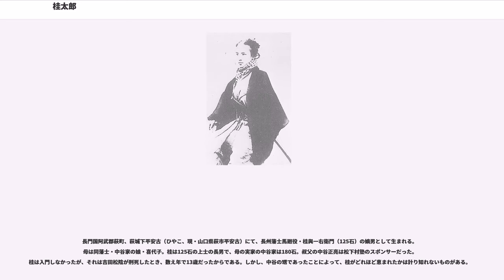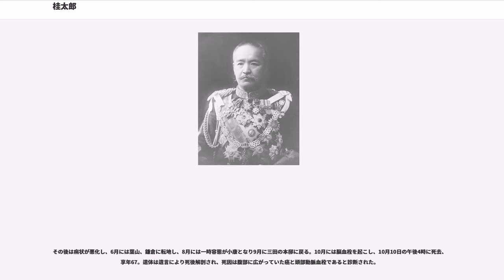桂太郎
桂 太郎（かつら たろう、弘化4年11月28日（1848年1月4日） - 大正2年（1913年）10月10日）は、日本の武士（長州藩士）、陸軍軍人、政治家。階級は陸軍大将。位階勲等功級爵位は、従一位大勲位功三級公爵。諱は清澄（きよずみ）。幼名は寿熊、左中。号は海城。元老・井上馨とは義理の親子の関係。

児玉源太郎、川上操六とともに、「明治陸軍の三羽烏」とされる。

台湾総督（第2代）、陸軍大臣（第5代）、内務大臣（第18代）、文部大臣（第23代）、大蔵大臣（第13代）、貴族院議員、内大臣、外務大臣（第17代）などを歴任した。首相在任日数2886日はこれまでで最も長い。元老の一人であったという説もある

長州藩士であり、毛利家の庶流で重臣であった桂家の出身で、大江広元や桂元澄などの子孫に当たる。戊辰戦争に参加し、明治維新後、横浜語学学校で学びドイツへ留学。帰国後は山縣有朋の下で軍制を学んで陸軍次官、第3師団長、台湾総督を歴任した後、第3次伊藤内閣・第1次大隈内閣・第2次山縣内閣・第4次伊藤内閣で陸軍大臣をつとめた。明治34年（1901年）、首相に就任。日英同盟を締結し、日露戦争で日本を勝利に導いた。西園寺公望と交代で首相を務め、「桂園時代」と呼ばれた。在職日数2886日は歴代1位。なお連続して在職してはいないため、連続在職の記録は佐藤榮作に譲る形となっている。明治33年（1900年）9月15日には、拓殖大学の前身である台湾協会学校を創立している。また、現在の獨協中学校・高等学校の前身である獨逸学協会学校の二代校長を明治20年（1887年）4月から同23年（1890年）7月までつとめた。第2次桂内閣時には韓国併合も行った。

長門国阿武郡萩町、萩城下平安古（ひやこ、現・山口県萩市平安古）にて、長州藩士馬廻役・桂與一右衛門（125石）の嫡男として生まれる。母は同藩士・中谷家の娘・喜代子。桂は125石の上士の長男で、母の実家の中谷家は180石。叔父の中谷正亮は松下村塾のスポンサーだった。桂は入門しなかったが、それは吉田松陰が刑死したとき、数え年で13歳だったからである。しかし、中谷の甥であったことによって、桂がどれほど恵まれたかは計り知れないものがある。

幼少時に阿武郡川島村（現・萩市川島）に移る。万延元年（1860年）には、藩の西洋式操練に参加して鼓隊に編入される。家柄の良い桂は当初は正規軍である「選鋒隊」に編入されたが、元治元年（1864年）、禁門の変などにより藩が存亡の窮地に立たされる中、7月に世子毛利元徳の小姓役となる。第2次長州征伐では志願して石州方面で戦う。

戊辰戦争では奥羽鎮撫副総督澤為量の参謀添役や第二大隊司令として奥羽各地を転戦し、敵情視察や偵察任務、連絡役など後方支援に従事した。秋田戦争では、まず庄内戊辰戦争春の陣で負け、奥羽列藩同盟の成立を許し、その後弘前藩に入藩することを拒否され、東北諸藩を説得できないふがいなさに能代では自殺も考えたものの、なんとか久保田藩を新政府側に寝返らせることに成功する。その後、7月11日金山の戦いで仙台藩軍に壊滅的な打撃を与え、新庄藩を寝返らせることに成功するものの、14日には人数では勝っているはずの新庄の戦いで酒井吉之丞率いる庄内藩軍に負け、庄内藩や仙台藩相手に、新政府軍の増援が到着するまで延々久保田藩内で撤退戦を行わざるを得なくなった。なぜか、戦後は「その軍功が評されて」賞典禄250石を受けている。彼の部下は約200名だったが戦死者が41名、負傷者が53名もいた。非常に高い死傷率といえるが、隊長の桂はかすり傷1つ負わなかったという。

明治3年（1870年）8月、桂はドイツに留学した。但し、賞典禄を元手にした私費留学であったことから現地での生活はかなり苦しく、ヨーロッパ使節団のためドイツへ来訪した木戸孝允を訪ね、官費留学への待遇切り替えを依頼している。木戸は桂の叔父・中谷正亮とは親しくしていたため、中谷の甥である桂にも目をかけていた。だが、木戸は帰国した明治6年（1873年）7月、政争の合い間に桂のために切り替え手続きを行ったものの、桂は10月半ばに留学を打ち切って帰国した。

木戸は陸軍卿の山縣有朋に依頼し、桂を陸軍に入れて大尉に任命した。賞典禄250石を受けた軍歴からすれば佐官クラスであるが、山縣の「君が留学中に陸軍の秩序も整って、初任...